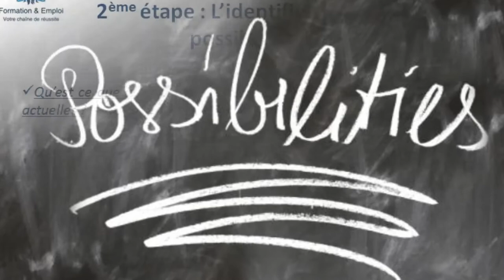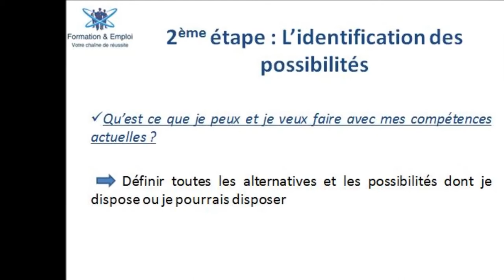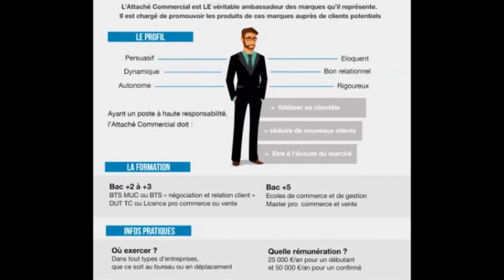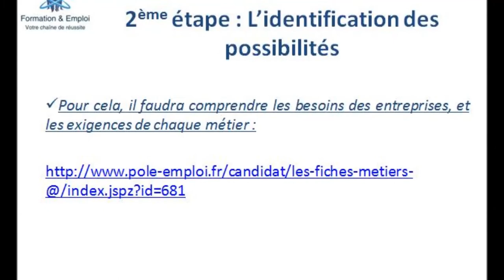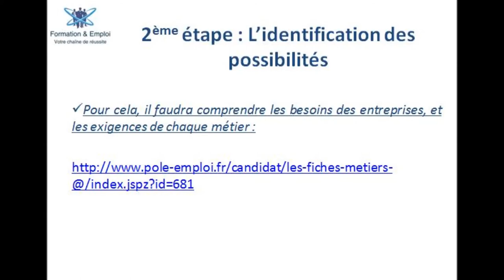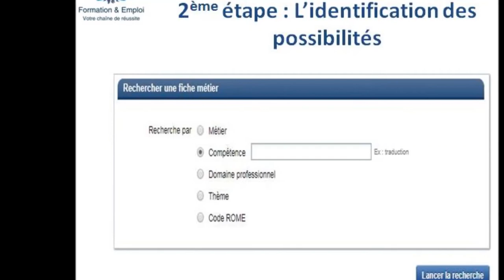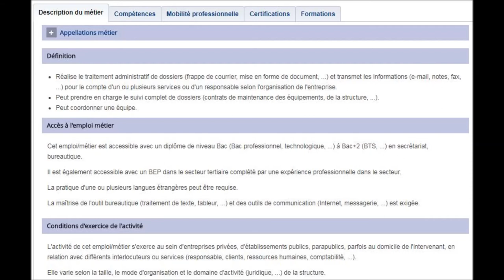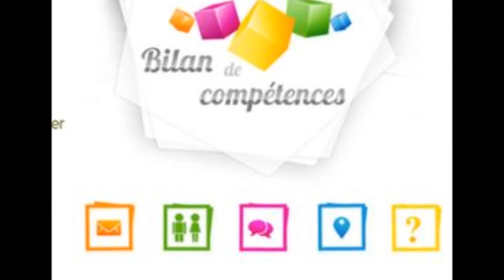Outil scientifique pour définir le métier qui vous convient الوسيلة العلمية لتعرف العمل الذي يناسبك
Dans ce cours, nous comprendrons la deuxième étape de la réalisation du bilan de compétences par vous-même. Vous apprendrez comment définir vos différentes alternatives possibles sur le marché du travail et vous aurez accès à un lien grâce auquel vous pourrez avoir accès aux fiches de métiers pour mieux connaître les exigences des entreprises.
في هذا الدرس؛ ستفهمون المرحلة الثانية من تحليل السوق في اطار تحقيق حصيلة المهارات الذاتية و سنزودكم بوسلية علمية تستطيعون من خلالها فهم جذاذات المهن و متطلبات كل مهنة من اجل الحصول على الوظيفة التي تناسبكم.